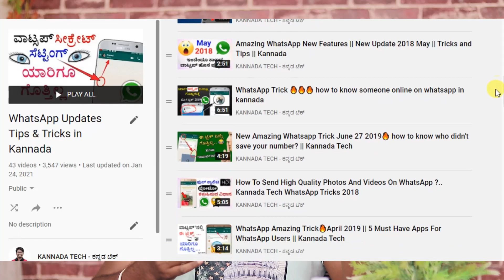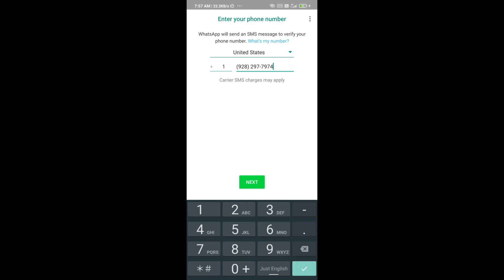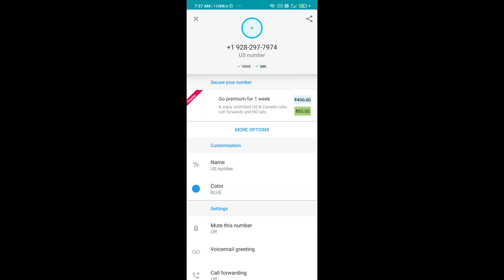US Whatsapp Number Free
THANK YOU ALL for your support - ಎಲ್ಲರಿಗೂ ಧನ್ಯವಾದಗಳು (Subscriptions , Likes, Comments and Shares) much appreciated :-) "KANNADA TECH OFFICIAL" channel Provides Free Online Classes (video) for: Social awareness, Android, Computer, Online shopping , Internet ,Facebook, Youtube, Mobile, Smartphone, Google ,Twitter ,internet security, Discovering New Technology, Website Development , Tips & Tricks Online Classes. Get Latest Tech Updates in Kannada , We do Unboxing Kannada Review ,Tech in Kannada vidoes, Laptops, Kannada Unboxing Gadgets , Daily Tech Needs of Public, Tech Tips, Tech Tricks and Tech in Kannada language only. ಟೆಕ್ನಾಲಜಿಗೆ ಸಂಬಂಧಿಸಿದ ಹಲವಾರು ಮಾಹಿತಿಗಳನ್ನು ಉಚಿತವಾಗಿ ನೀಡಲಾಗುವುದು.